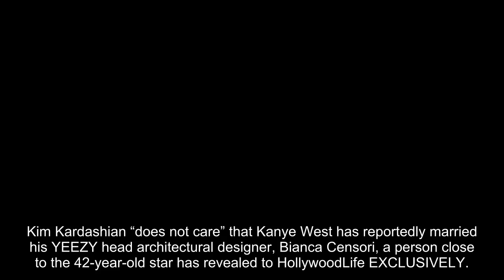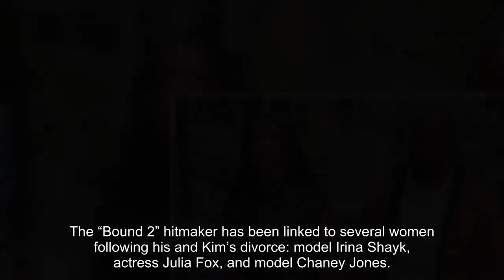How Kim Kardashian Feels About Kanye West Marrying Bianca Censori (Exclusive)